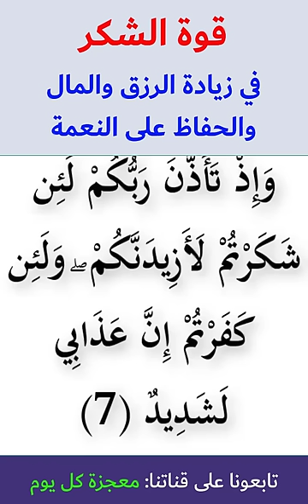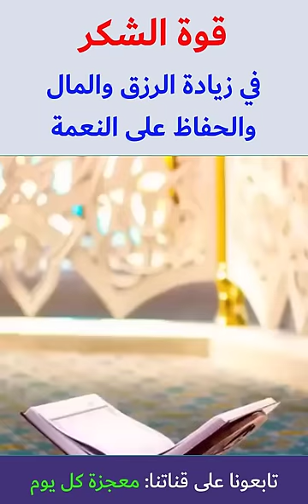قوة الشكر في زيادة الرزق والمال والحفاظ على النعمة